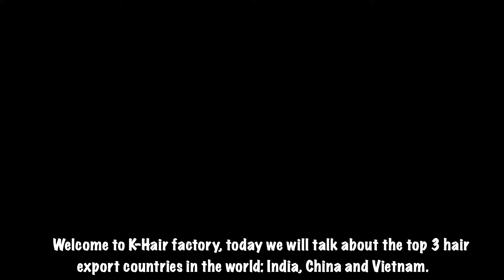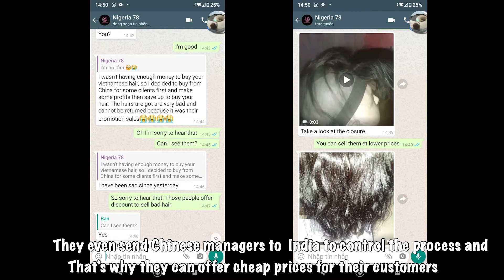OUTRAGEOUS SECRETS BEHIND INDIAN, CHINESE AND VIETNAMESE HAIR FACTORIES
Welcome to K-Hair factory, today we will talk about the top 3 hair export countries in the world: India Hair Factory, China Hair Factory and Vietnam Hair Factory
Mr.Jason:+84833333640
K-hair Vietnam is one of the top wholesale hair suppliers in Vietnam. Our factory can give you real virgin human hair with the best quality and the cheapest, the most reasonable price in the Vietnamese market
                                        "QUALITY IS KING"
K-Hair Vietnam has many types of hair :
👉 Raw/Bulk hair
👉 Weft hair
👉 Tape/Tip hair
👉 Clip-in
With various styles :
 👉Curly, wavy, pixie, trixie
👉 Bond Straight
👉 Straight hair
And various colors such as black, blond, ombre, and other hot trend types.

K-Hair Vietnam specializes in the Africans, Europeans, and Russians market, especially in Nigeria.
K-Hair Vietnam is undoubtedly the perfect choice for real virgin human hair.

Follow K-Hair Factory :
© Copyright by K-HAIR FACTORY ☞ Do not Reup